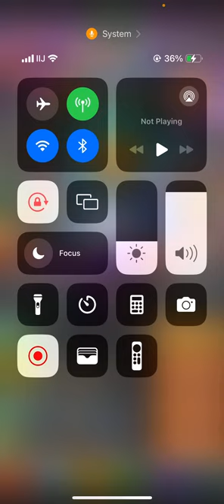Tap Titans 2 | W IT IS | NECROBEAR IS KING